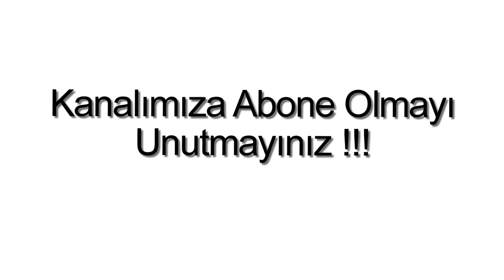Gümüşlük satılık köy evi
Bodrum Gümüşlük köy içerisinde, 2 Oda, 1 Salon, 1 Amerikan Mutfak, 1 banyo, WC, 1 balkon, 85 m2, Kısmen Deniz Manzaralı, Doğa Manzaralı, Şehir Manzaralı, Alışveriş yerlerine yakın, Krediye uygun, Satılık Köy Evi.